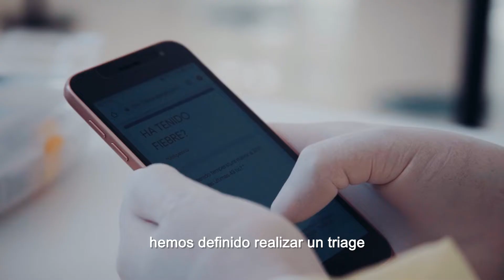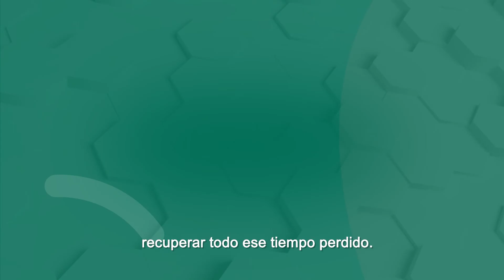Atención del Servicio de Nefrología durante el aislamiento | Dr. Mariano Farías | Grupo Gamma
El Dr. Mariano Farias, integrante del Servicio de Nefrología y Coordinador de la Unidad de Trasplante Renal, nos brinda información sobre la atención del Servicio durante el aislamiento y las recomendaciones a tener en cuenta para la consulta al Nefrólogo.